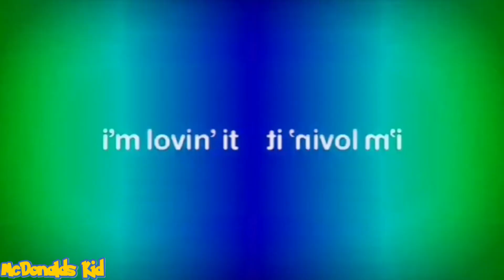McDonalds Dragon Logo Effects!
Welcome to McDonalds Kid Where I make Fun And Cool Video Effects and Ident Effects!